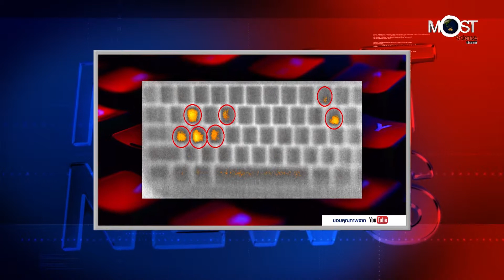ส.ค. 61 ครั้งที่ 18 ผวา! แฮกเกอร์ขโมยพาสเวิร์ด จากร่องรอยความร้อนบนแป้นคีย์บอร์ด